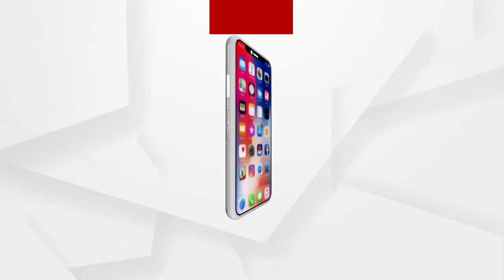ବାଙ୍କୁଅ।ଳ କୁଅ।ଖାଇ ନଇରେ ବୁଡି ନାବାଳକ ମୃତ....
ବାଙ୍କୁଅ।ଳ କୁଅ।ଖାଇ ନଇରେ ବୁଡି ନାବାଳକ ମୃତ. ଗାଧୋଉଥିବାବେଳେ ନଦୀରେ ବୁଡି ଯାଇଥିଲେ 4 ନାବାଳକ । 3 ଜଣ ଅଳ୍ପକେ ବର୍ତ୍ତିଲେ, ଜଣେ ମୃତ ... ମୃତଦେହ ଉଦ୍ଧାର କଲେ ବାଲିଅନ୍ତା ଅଗ୍ନିଶମ କର୍ମଚାରୀ...